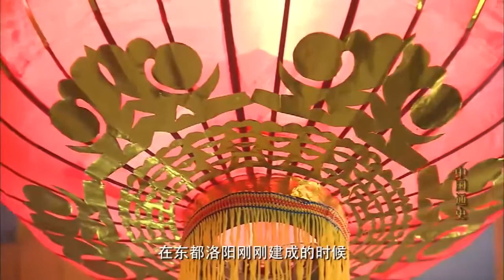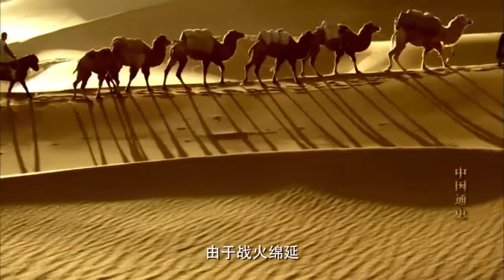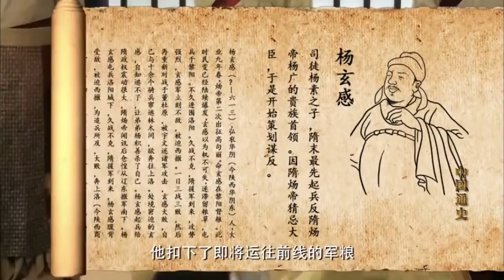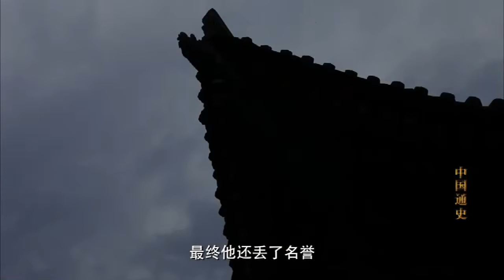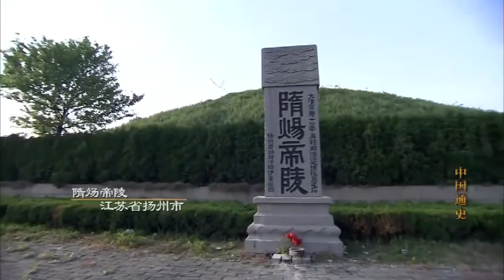价值知识│中国通史100-41：隋炀帝立科举，挖运河，三征高丽，功过千秋